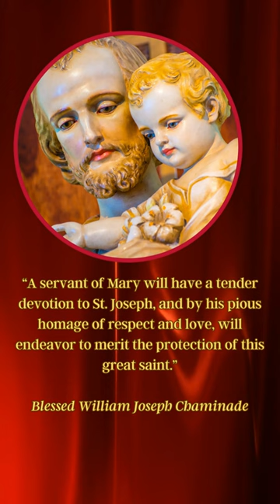“A servant of Mary will have a tender devotion to St. Joseph.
“A servant of Mary will have a tender devotion to St. Joseph, and by his pious homage of respect and love, will endeavor to merit the protection of this great saint.”

Blessed William Joseph Chaminade